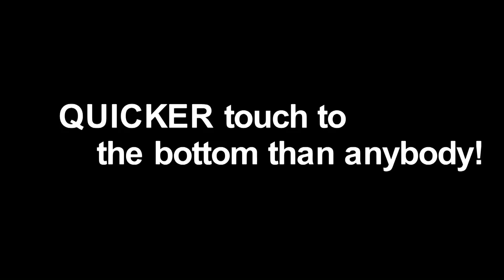Shore Jigging...fly far and drop fast / Fallten by BlueBlue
SMASHED-Flying, FAST-Dropping!
Tail weighted jig for your first choice, "Fallten".

Long Casting: gives you wider searching area, and enables you to reach
far boiling more quickly than anybody.
Fast Dropping: prompts impulse strikes, and makes your shore casting
sharper and easier with telling bottom touch more clearly.

[Product name] Fallten (Light model)
[weight] 20g,30g,40g

主な使用ルアー： Fallten
お買い求めはお近くの小売店様
又は、ブルーブルーオンラインショップまで！！